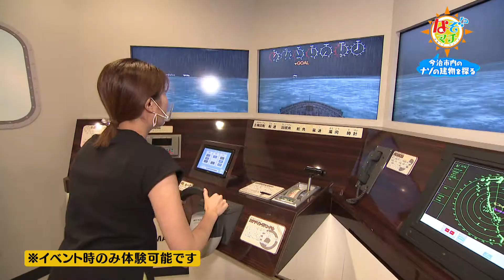なぞマチ!?2020/08/29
毎週土曜日　午後５時２４分放送！
世の中に存在するフシギ・ギモン・ヒミツ・ナゼ？・ナゾ…。知的好奇心をくすぐるこれらの興味をあいテレビ女子アナウンサーが解決します！

町はずれなのに繁盛する飲食店…自然に還るポリ？袋など、マチを見渡せば、世の中はいろんな“ナゾ”であふれています。そんな謎を解明するのはあいテレビの女子アナウンサー！彼女たちが自分で見つけてきたテーマを含め、真相を究明すべく様々なテーマに臨みます！世の中に存在するフシギ・ギモン・ヒミツ・ナゼ？・ナゾ…。知的好奇心をくすぐるこれらの興味を解決します！

【出演】
岡田麻希 滝香織 河野未来 飯田万結